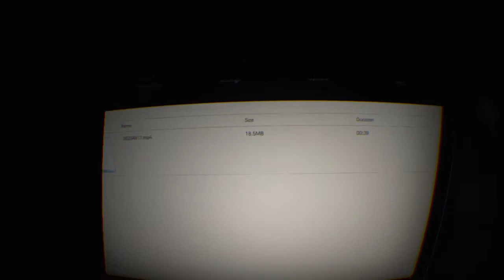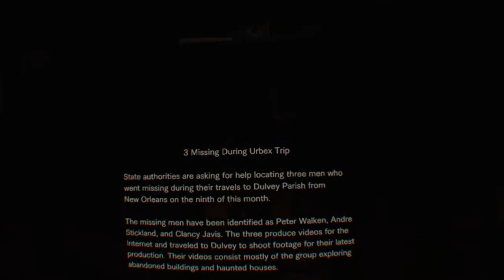Let's Play Resident Evil 7 The Real Beginning Hour or So for PSVR